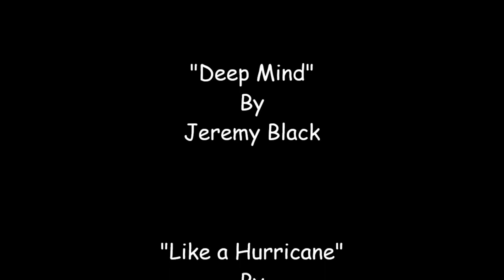EP 137 Trouble in Paradise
Lunar New Year, deadly mass shooting and Paradise Cove Cafe is the topic of Episode 137.

During the pandemic of 2020, 2021 and now 2022.  After weathering months of self-quarantine.  Two free spirited, liberal minded souls, Hawkeye and Jeanne are second generation hippies and aging Baby Boomers who are still having fun.

The Coronavirus, COVID 19 era continue to change our lives.  Phyiscal distance and face masks are now the norm.  People are exploring new ways of enduring.  Life styles are changing.  People have had to adapt to a new way of surviving.
Hawkeye and Jeanne,  have busted loose and now are living in a van as means to be Mobil.  Self-quarantined, safe at home, sucks.

Then they publish videos for you to check out on YouTube.

That is what “Hawkeye’s Tales and Trails” is all about…